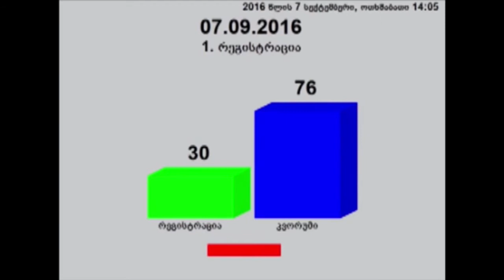პარლამენტის საშემოდგომო სესიის პლენარული სხდომა